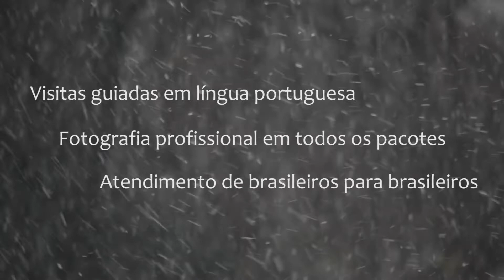Morskie Oko Pultrip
Tour Morskie Oko | Zakopane - Poland